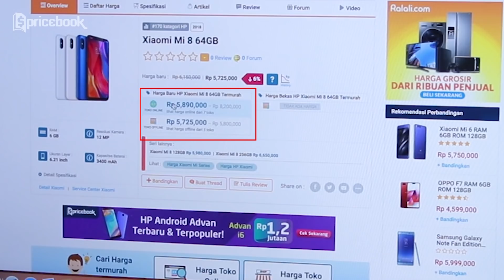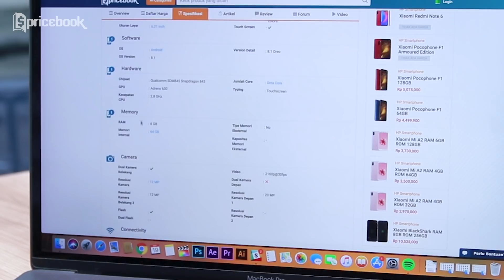Xiaomi Mi 8, Harga Makin TURUN Makin SIP - Rekomendasi Saat Ini!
Ada curhatan dari member Pricebook, yang beli Xiaomi Mi8 dulu saat launching, dia dapat harga 6,8 juta dan sekarang kita lihat disini. Harganya turun Bro and Sist..

Mau gadget gratis? Ikutan event ReviewDuluYuk dari Pricebook. Cuma dengan review produk yang kamu miliki.